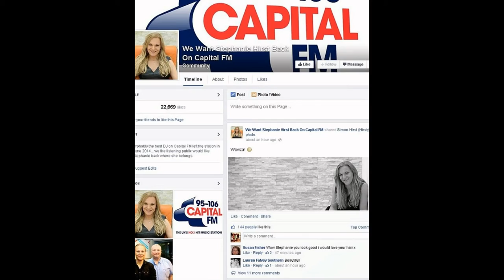Male DJ become Woman, Colleagues astonished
He become she or Sex change DJ

Popular local radio DJ and former top 40 presenter Simon Hirst, now Stephanie, said ‘I don’t have to hide any more’

The presenter of a popular breakfast show on Capital FM Yorkshire has announced she is to undergo surgery to become a woman and has started calling herself Stephanie.

Stephanie Hirst, former known as Simon, announced in an interview on BBC Radio 5 Live last night that she is halfway through gender reassignment treatment. She has officially changed her name to Stephanie, in order to keep the same initials.

Hirst left Hirsty’s Daily Dose breakfast show in June. In the interview the 39-year-old said she had left to “focus on me, because I have devoted my whole life to radio.”